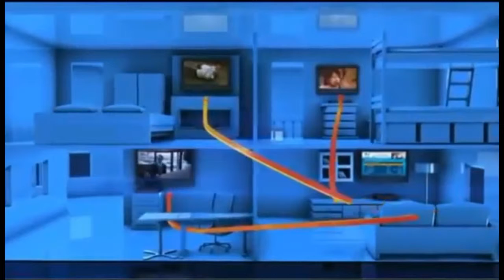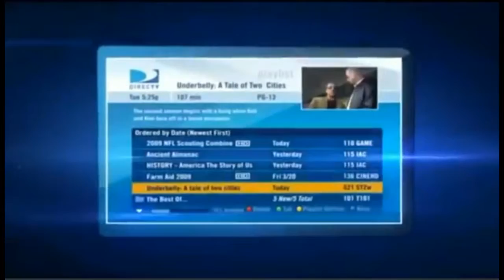Oxford FL DIRECTV Satellite TV Florida packages deals and offers packages deals and offers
DIRECTV has everything you want in TV entertainment for residents of Oxford FL. Start with the base TV package of your choice, offering all your favorite channels. Add premiums, sports packages, and more.

Get the best deals for DIRECTV service in Oxford DIRECTV subscribers get 3 months free of HBO, SHOWTIME & Cinemax. Pay as little as $19.99 upfront and get DIRECTV satellite TV installed next-day!

We Have great packages including FREE Standard installation of up to four rooms, a free DVR or HD upgrade, and DIRECTV offers access to over 195 full-time HD channels and premium content in Oxford, FL.

Watching digital movies and TV shows directly from your TV screen in Oxford, FL has never been easier. DIRECTV offers a huge selection of international packages you can add to any base TV package.

DIRECTV offers everything you need for the ultimate entertainment experience in Oxford, Florida.

Get DIRECTV ENTERTAINMENT package in Oxford, FL: DIRECTV most affordable tv package. The best TV entertainment at a tremendous value. 140+ channels of basic family programming.

Get DIRECTV CHOICE package in Oxford, FL: All the top entertainment on TV. Features 150+ channels including movies, sports and specialty channels. FREE Genie HD DVR Upgrade.

Get DIRECTV XTRA package in Oxford: DIRECTV most popular package includes 205+ channels. Even more sports and top-rated shows on channels like: FOX Sports 2, NBC Sports, Golf Channel, NatGeo Wild, Oxygen. 2015 NFL SUNDAY TICKET MAX included!

Get DIRECTV ULTIMATE package in Oxford, FL: Similar to CHOICE XTRA but offers additional unique channels, with a total of 225+ channels.

Get DIRECTV PREMIER package in Oxford: The most comprehensive entertainment package on the market; features 225+ channels of programming. 11 extra movie channels included.

Your favorite local channels are included in every satellite tv package for Oxford and all Florida residents.

DIRECTV offers exclusive sports packages such as NFL SUNDAY TICKET, and NASCAR HotPass which are not available from any other cable or satellite provider in Oxford.

We Got the best satellite tv deals and promotions in Oxford Florida, call today!

Top Satellite TV Providers in Yalaha FL
Top Satellite TV Providers in Leesburg FL
Guide for Satellite TV Offers and Promotions in Wildwood FL
Bundle deals on high-speed Internet, phone, & TV for Okahumpka FL
Promotions for Satellite TV Channels for Howey In The Hills FL
Top Satellite TV Providers in Fruitland Park FL
Promotions for Satellite TV Channels for Nobleton FL
DIRECTV Promotions and Special Offers Istachatta FL
Enjoy enjoy DIRECTV service and full HD DVR in Summerfield FL
Your Local Authorized DirecTV Retailer in Silver Springs FL
Crystal clear, breathtaking HD programming now available in Oxford FL
DIRECTV Local Satellite Installers for Ocala FL
DIRECTV Bundles and Deals in Beverly Hills FL
Get DIRECTV today! affordable satellite tv in Inverness FL
Enjoy enjoy DIRECTV service and full HD DVR in Holder FL
Home Satellite Sales and Service in Your Local Authorized DirecTV Retailer in Hernando FL
DIRECTV Bundles and Deals in Floral City FL
DIRECTV Promotions and Special Offers Dunnellon FL
Compare DIRECTV with other satellite tv service providers in Belleview FL
Enjoy enjoy DIRECTV service and full HD DVR in Webster FL
DIRECTV Packages and Channels in Sumterville FL
Bundle deals on high-speed Internet, phone, & TV for Lake Panasoffkee FL
Promotions for Satellite TV Channels for Coleman FL
DIRECTV Local Satellite Installers for Center Hill FL
We Sell and Install DIRECTV in Bushnell FL
Home Satellite Sales and Service in Your Local Authorized DirecTV Retailer in Umatilla FL
Enjoy enjoy DIRECTV service and full HD DVR in Tavares FL
You can enjoy all 205+ channels of the XTRA package in Grand Island FL
We Sell and Install DIRECTV in Eustis FL
DIRECTV Promotions and Special Offers Weirsdale FL

DIRECTV Packages and Channels in Lake County Florida
Want high speed internet service in Sumter County Florida
We Sell and Install DIRECTV in Hernando County Florida
DIRECTV satellite tv service is now available in Citrus County Florida

Zipcodes near Oxford FL that are cover by DIRECTV.

 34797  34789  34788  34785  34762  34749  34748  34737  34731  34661
 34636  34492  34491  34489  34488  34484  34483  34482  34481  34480